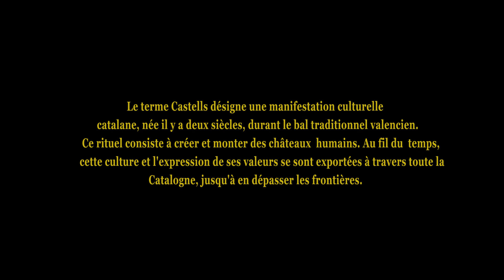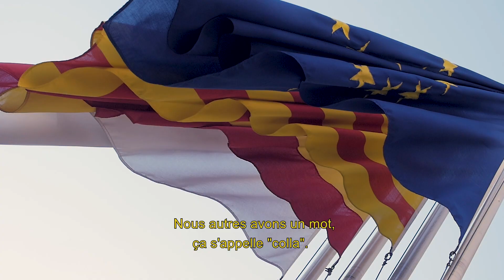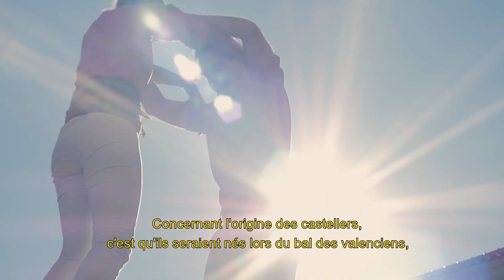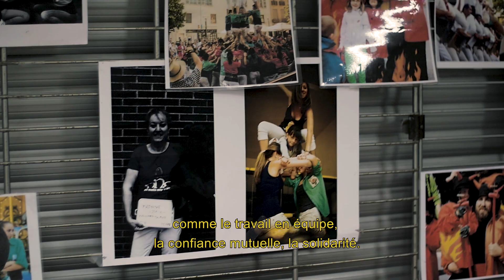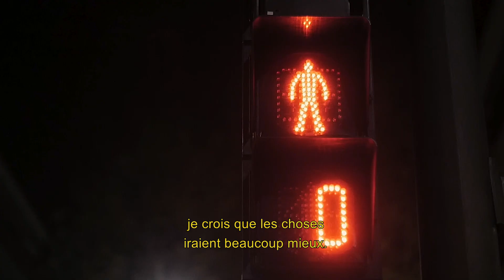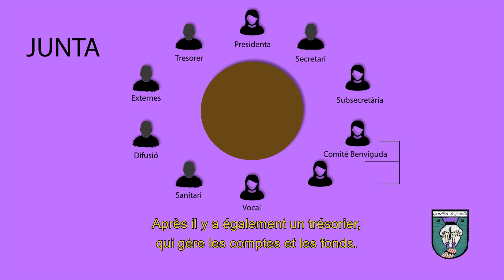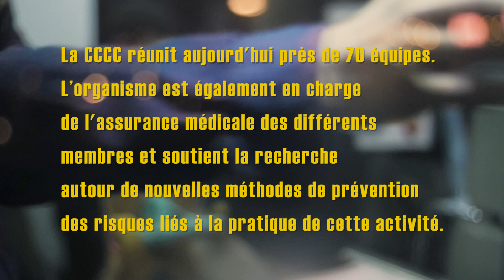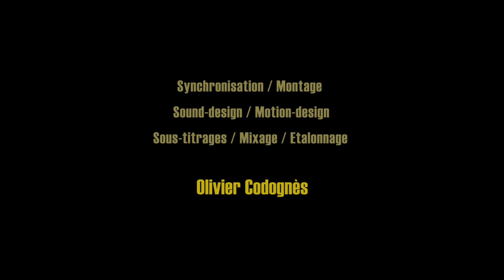CASTELLS - OLIVIER CODOGNES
travail de fin de 3ème année réalisé par Olivier Codognès